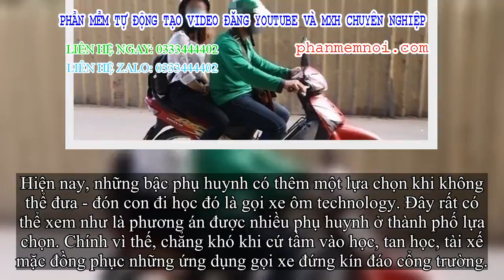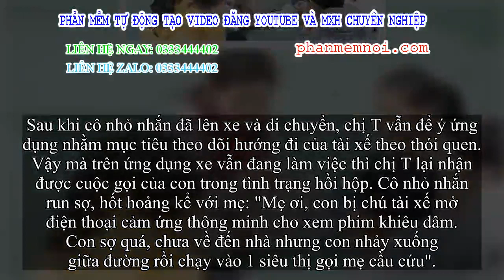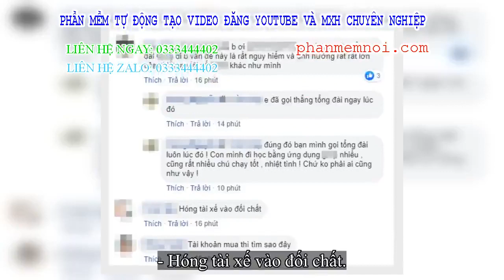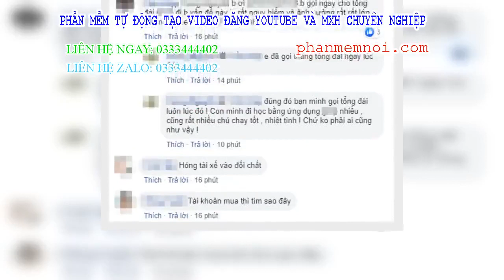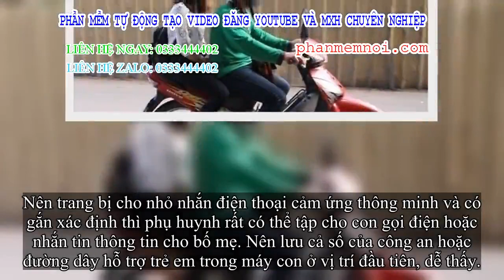✅ Xôn xao thông tin nhỏ nhắn gái đi học bằng xe ôm bị tài xế ép xem phim khiêu dâm, may mắn tự cứu đ